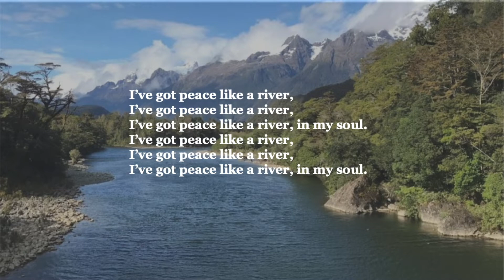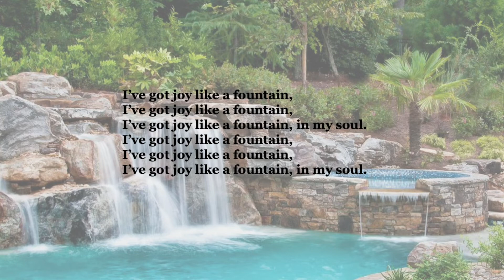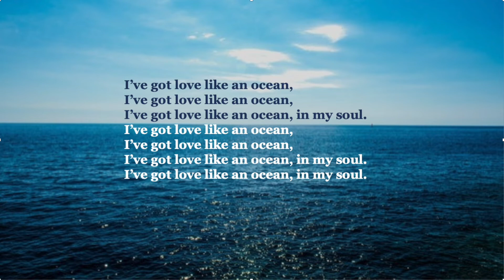Candler Worship: A Moment of Peace Through Poetry and Song